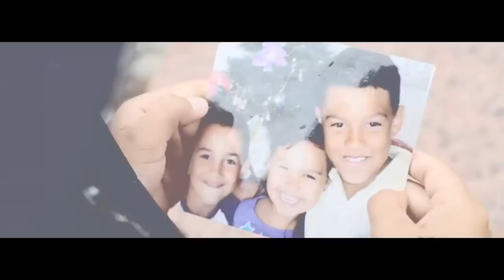Kid Mac - My Brother's Keeper